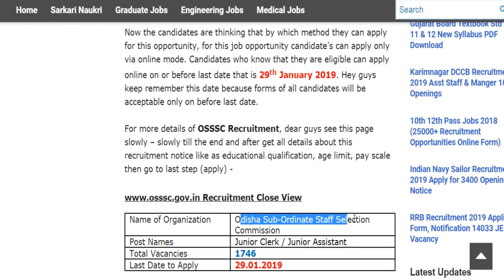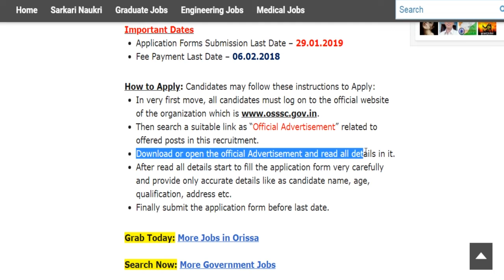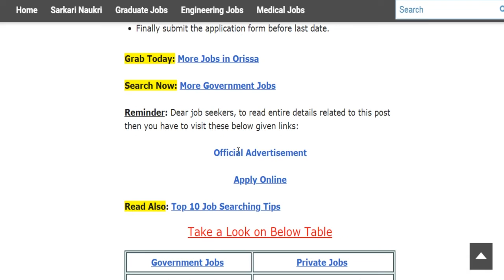SSC Recruitment 2019 कर्मचारी चयन आयोग में एक बार फिर निकली बड़ी भर्ती – जल्दी से करें अप्लाई ऑनलाइन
Hey guys, here in this video we are providing you details about Odisha Sub-Ordinate Staff Selection Commission (OSSSC) Recruitment 2019 latest update. Recently application forms are inviting from Indian national eligible candidates by Odisha Sub-Ordinate Staff Selection Commission for fill up the vacant posts of Junior Clerk / Junior Assistant. Through this recruitment notification there are total 1746 vacancies will be fulfilled. Candidates who are eligible and liable for this recruitment opportunity, they can apply on or before last date. For more information related to this recruitment opportunity like eligibility criteria, selection process, application fee details, so please see this video till the end.